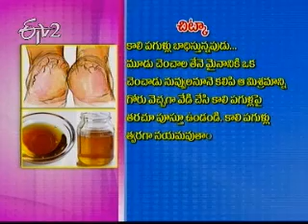Etv2_Sukhibhava_4th August 2012_Part 4